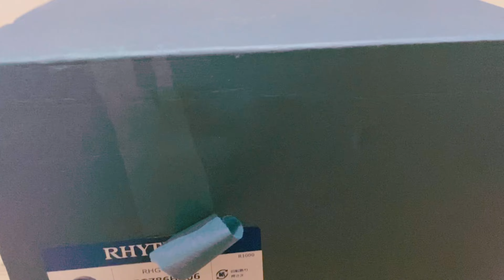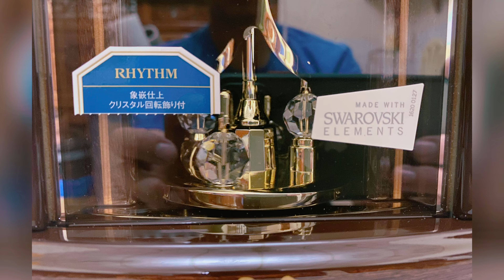Độc và giá trị với gỗ sơn mài Italy Rhythm 4SG786HG06. Mã ST229-0939 536 999 -Trà Ôn - Vĩnh Long.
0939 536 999(Sinh) - TT Trà Ôn -Trà Ôn - Vĩnh Long.